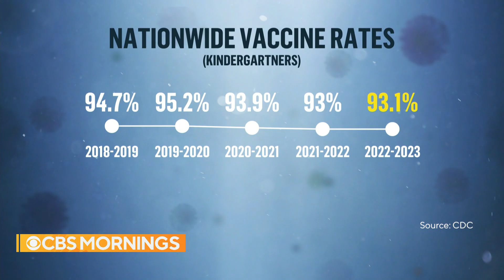Why waning herd immunity is leading to measles outbreaks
Measles were eradicated in the United States decades ago, but decreased vaccination rates have threatened the country's herd immunity against the disease. New outbreaks have been reported, including nine cases in Philadelphia that affected a hospital and a day care center. Stephen Stock reports.